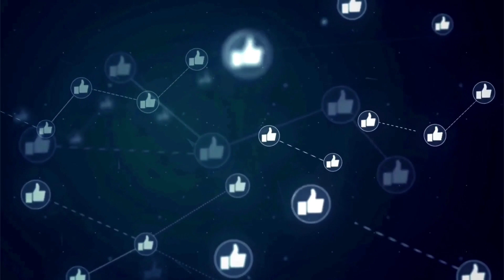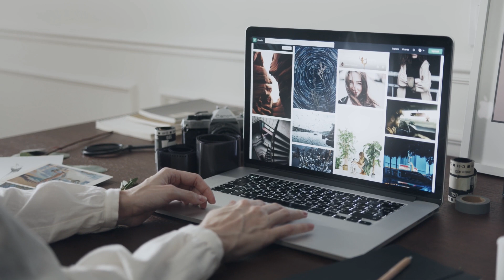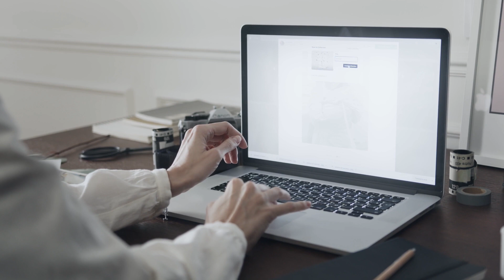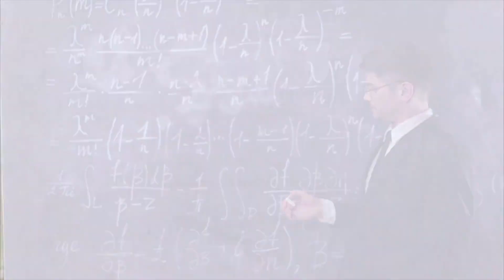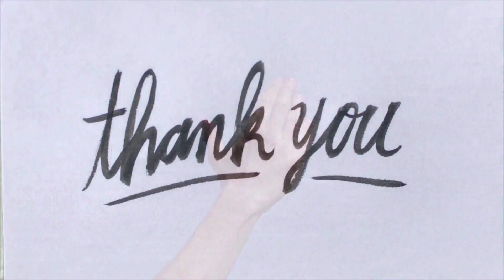6 Best Web Hosting Providers For Photographers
What is the best web hosting for photographers? This video covers everything you need to know about web hosting, and how it can help your photography business.